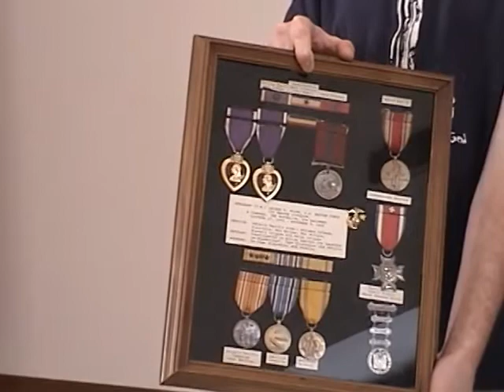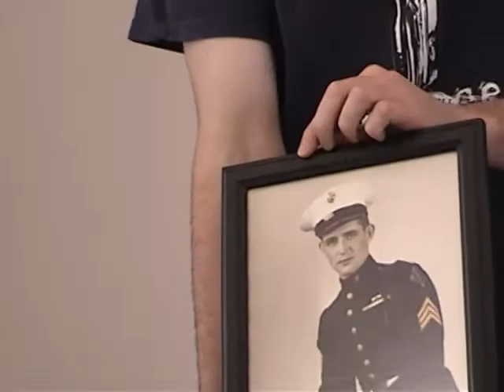Leland Francis Paine, Sergeant, US Marine Corps, World War Two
E-5 (Sergeant) Leland Francis Paine
DOB: 26 October 1920
Hometown: Paint Rock, NY
Place of Birth: Paint Rock, NY
Inducted: 27 October 1941
Discharged: 6 November 1945
United States. Marine Corps. Marines, 5th
Interviewed by Ben Gazda of Rome Free Academy H.S. Rome, NY
24 January 2003
Being a squad leader
Being wounded
Missions
Norman Thompson
Paine, Leland Francis
Peleliu
New Guinea
Guadalcanal
Poem, discharge papers included, copy of obituary.